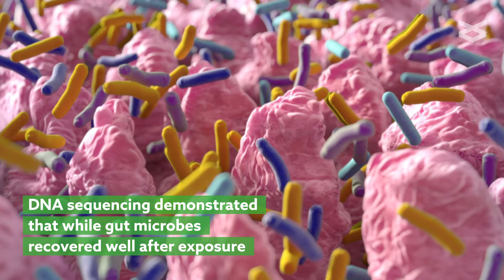Environmental disturbance shapes the gut microbiome in yellow perch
Cheaib, et al. "Community recovery dynamics in yellow perch microbiome after gradual and constant metallic perturbations." Microbiome (2020)